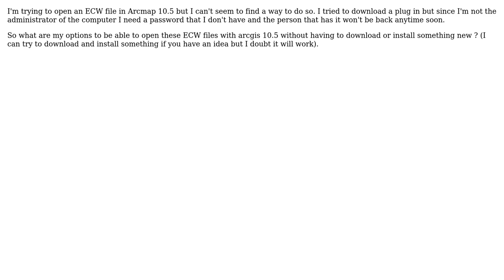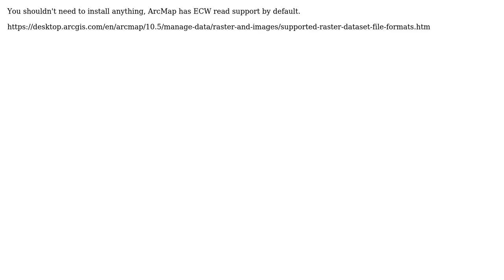GIS: Opening ECW files in ArcGIS Desktop?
With thanks & praise to God, and with thanks to the many people who have made this project possible! | Content (except music & images) licensed under CC BY-SA | Music | Images & others | With thanks to user tony-bof user PolyGeo user mikewatt and the Stack Exchange Network Trademarks are property of their respective owners. You are responsible for your own actions.